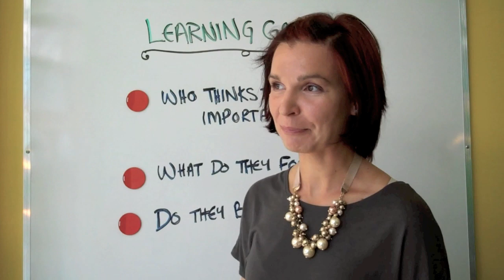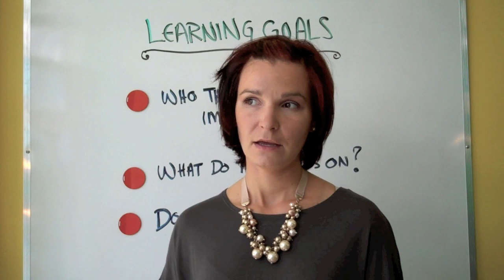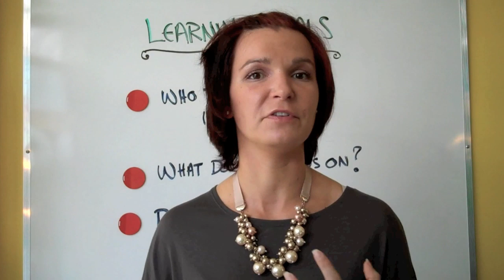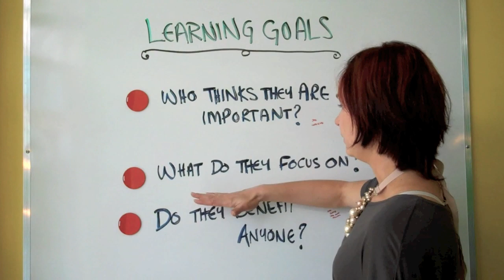Why Learning Goals Are Necessary for Success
I hate being pitched to just as much as you do, but if you're curious to see how I'm supporting L&D pros, instructional designers, and elearning developers beyond these videos, the link below has the details. No opt-ins, no upsells - just clarity to help you level up. Check it out

Today I talk about learning goals, or the lack of them, in both higher education and in the corporate environment.

I also talk about really respecting your learners and being clear about what you want to achieve through your learning.